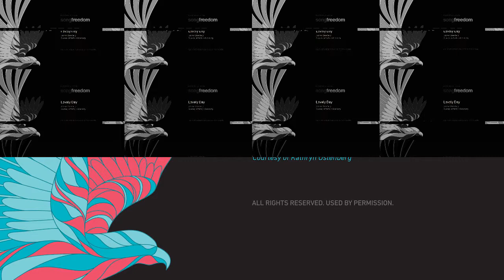LCFC Themed Wedding Day, Horse & Carriage, Farm Yard | Forget Me Knot | Leicester Wedding Video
The highlight video for Mr & Mrs Woods' big day.

We pride ourselves on capturing every detail of your special day from start to finish. We create beautiful unique films with creativity and passion, each tailor-made to make them extra personal.

Beautiful Leicester Wedding Video made by Leicester Wedding Videographer's